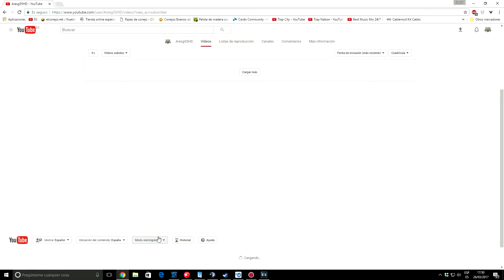Abriendo cajas en Overwatch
____________Mi Pc________________

Placa:Gigabyte  GA-Z170X-Gaming 5
CPU:Intel i7 6700k 4.50 Ghz
RAM : HyperX Savage DDR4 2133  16 G
Disipador: DeepCool Refr. Liquida Capitan 240 Intel Amd
Monitores: Benq Ew2440 24''
GPU: Sli X2 Gibabyre GTX 970 G1 Gaminc 4GD OC 1.0
Teclado: Razer Blackwidow Chroma
Raton:  Razer Mamba Tournament Edition
Alfombrilla : Trust GTX 207 XXL
Caja: Cooler MasterCase Pro 5 Usb 3.0
Fuente : Aerocool 1020 HorsePower
HDD: Seagate 1Tb, Seagate 500G
SSD: kingstone 120G, Patriot 255G
Cascos: Razer kraken 7.1 Croma
Microfono: Snowball ice
LEER LA DESCRIPCION TIENE PREMIO!!
Super ofertas en juegos de todas las PLATAFORMAS!!!

instant-gaming